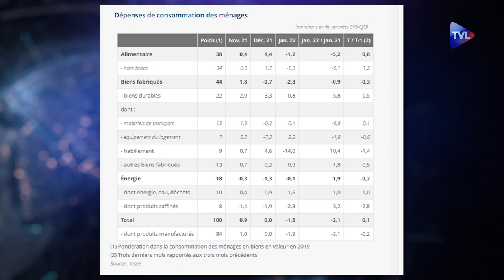La croissance zéro pour échapper au cataclysme ? - Le Zoom - Georges Tartaret - TVL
Pour échapper au "grand chambardement" à venir, Georges Tartaret propose un nouveau paradigme : la croissance zéro. Dans son ouvrage, cet ingénieur et économiste de formation, propose un nouveau modèle politique pour la France et développe l'idée d'une économie triale avec un secteur régalien, un secteur marchand et un secteur protégé, le tout dans le cadre d'une économie de marché. Il expose aussi la forme que devraient prendre les liens qu'il préconise pour la France à l'égard des pays en développement et industrialisés. L'auteur met tout cela en perspective avec les messages contenus dans l'Apocalypse de Saint Jean. Eclairant et original !